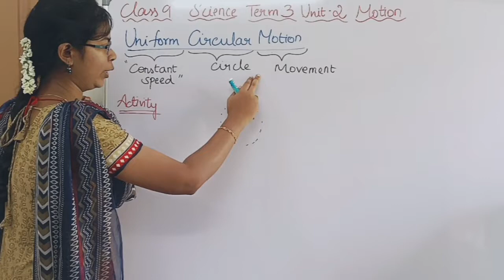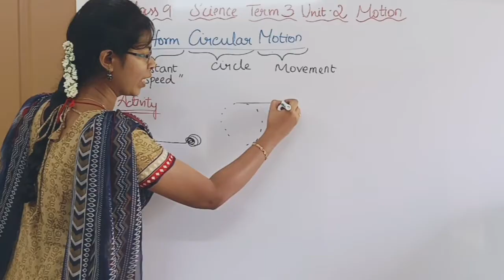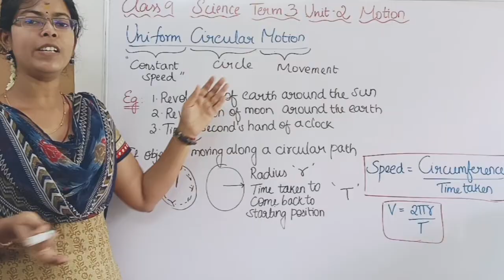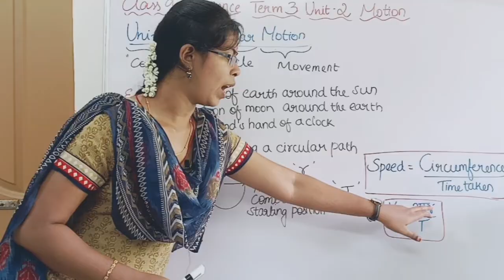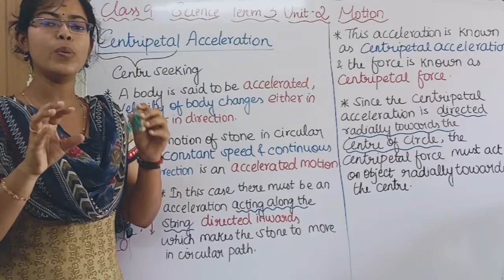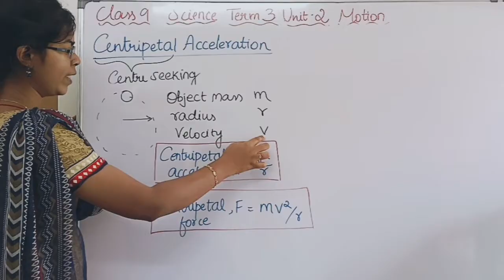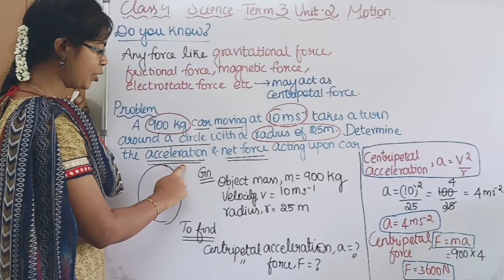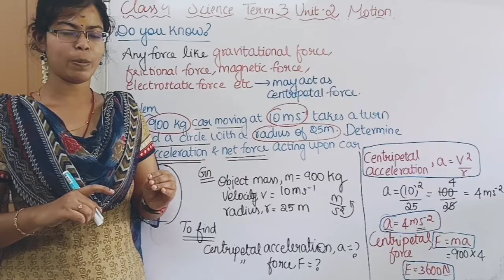Uniform Circular Motion, Centripetal Acceleration and Centripetal Force| Class9Science Term 1 Unit 2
Uniform Circular Motion, Centripetal Acceleration and Centripetal Force| Class 9 Science Term 1 Unit 2 Motion

0:00 Uniform Circular Motion
4:28 Centripetal Acceleration and Centripetal Force
8:10 Problem